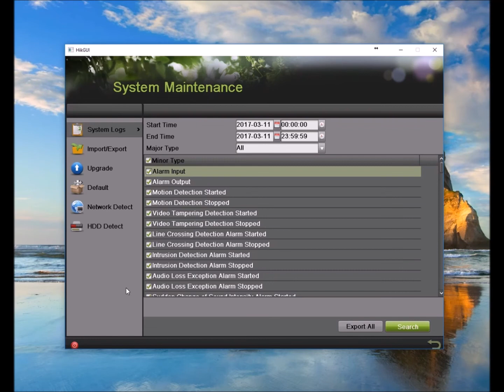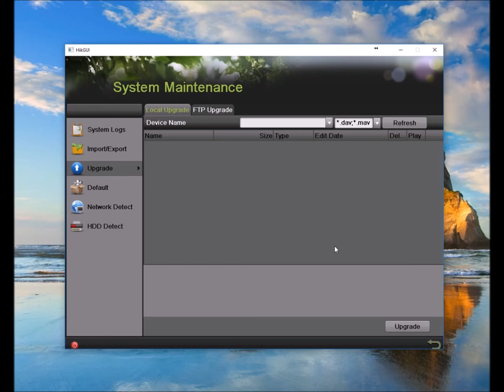Upgrade Hikvision NVR/DVR Firmware via Local Interface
Learn how to upgrade Hikvision NVRs and DVRs via the local graphical user interface (GUI) with the firmware downloaded onto a USB flash drive.